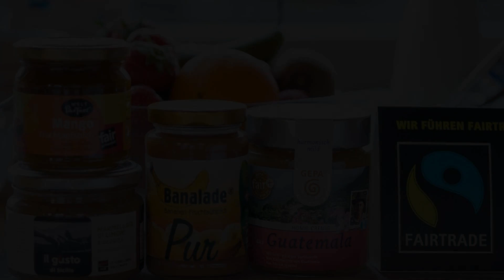Kaisers Stadthotel, Sonthofen, Germany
About Property:
Featuring a sauna, a spa, free WiFi and free parking, Kaisers Stadhotel is situated in Sonthofen, the southern-most city of Germany.
The hotel is furbished in a country house-style and offers rooms with breakfast service.
Kaisers Stadthotel features celebration rooms with an occupancy of 50 people.
Guests can enjoy the extended breakfast buffet and half pension is available upon request.
Kaisers Stadthotel is only 5 minutes away from the central station an...
Property Type: Hotel
Address: Hermann-von-Barth-Straße 4, 87527 Sonthofen, Germany
Searching For
1. Kaisers Stadthotel - Sonthofen - Germany
2. Kaisers Stadthotel - Sonthofen - Germany Address
3. Kaisers Stadthotel - Sonthofen - Germany Rooms
4. Kaisers Stadthotel - Sonthofen - Germany Amenities
5. Kaisers Stadthotel - Sonthofen - Germany Offers and Deals
Audio Credit:
Track Title: Blank Slate
Artist: VYEN